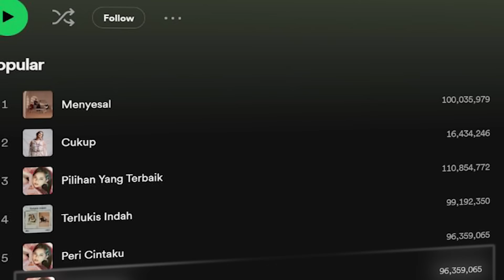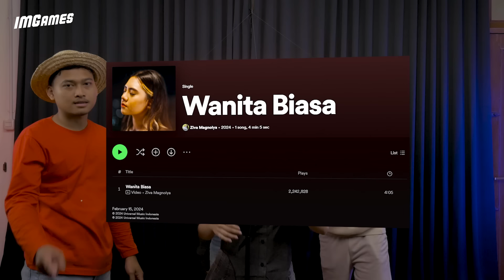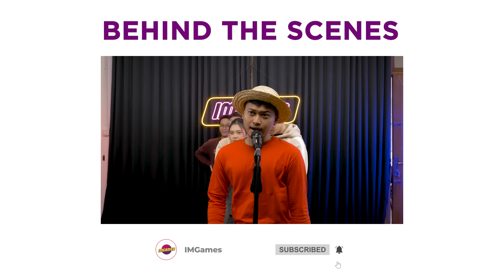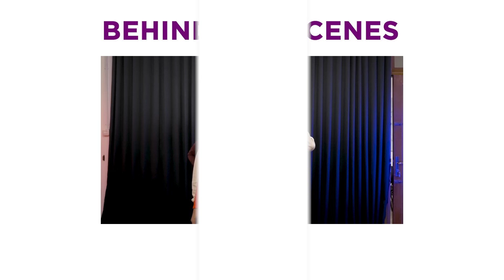NYANYI "PERI CINTAKU" BARENG ZIVA MAGNOLYA, RIFFS N RUNS-NYA BAGUS BENER! | IMGames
IMGAMES adalah segmen di mana bintang tamu ditantang untuk bermain games! Apakah para bintang tamu bisa berhasil melewati tantangan yang diberikan oleh tim Indomusikgram? Langsung saksikan videonya~

Executive Producer: Christian Bong
Mixing Engineer: Rudy Bachtiar
Cam Person: Tarsisius Rinto
Editor: Andika Kresna Bayu
Sound: Leitstar HQ